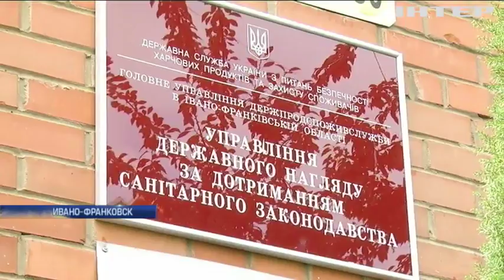На Прикарпатье более 30 людей стали жертвами отравления грибами